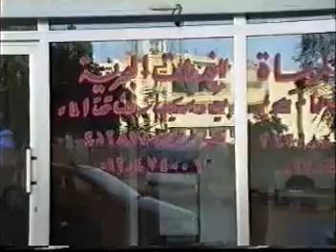شركة المرساة لاعمال الغطس تقرير غرق الباخرة لينا